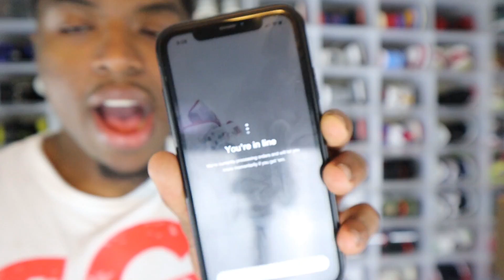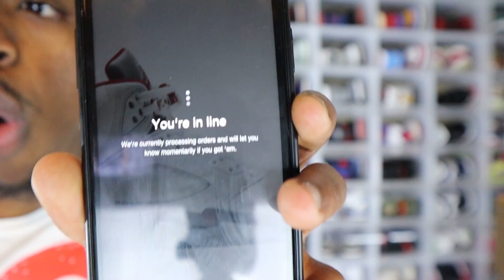AIR JORDAN FIRE RED 5 SHOCK DROP!! THE LAST DANCE DOCUMENTARY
The air Jordan 5 fire red just shock dropped it is the newest Sneaker coming from Michael Jordan and Jordan Brand. Michael Jordan the last dance documentary has just released. Jordan brand shock dropped the air Jordan fire red 5s at the same time as episode 1.